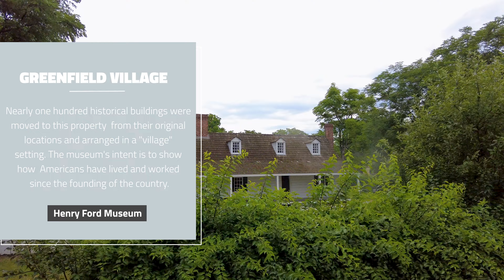Greenfield Village MI - June 2022 (Part 2)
More from Dearborn MI, with the Henry Ford Museum and Greenfield Village.